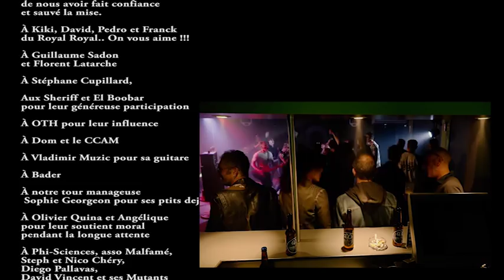Les Shot "Aucune importance"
Dédié à Adrien et à Domi

Mondez : chant
Wawa : Guitare
Florent : batterie
Ludo Négra : Basse

Filmé à Nancy à l'Ostra et au Royal Royal par TDKProd en octobre et décembre 2015
Réalisation : Kénan
Cadreurs : Kénan et François
Scripte : Alice
Éclairages : Florent Latarche
Accueil figurants : Audrey et Aurélie
Musique enregistrée au Centre Culturel André Malraux de Vandoeuvre
Enregistrée, mixée et masterisée par Dwedgeo K.

Figurants :
le fan absolu : Cyril
serveuses : Kiki et Jennifer
le mec au bar : Ziggy
l'ingé-son : Dwedgeo K.
les Sheriff : Olivier, Fab, Manu, Seb, Patrice
les photographes : Barouf Menzoto et Papyrazzi
le public : Quentin, Damien, Olivier, Angélique, Marie T ., Romain, Kévin, Julien, Christèle, Vincent, Cyril, Patricia, Christophe, Samuel, Léa, Benjamin, Sébastien, Pierre-Jean, Christophe, Thibault Gyzmo, Vinc', Sylvain, Alexandre, Cyrille, Nicolas, Stéphane, Patrice, Nico, Marie C., Alexandre F., Bob Morlock, Marie H., Célia, Salvatore, Sonia, Sophie, Vladimir, Delphine, Stéphanie, Sébastien, David.

Grand merci :
À Manu et Charlène de l'Ostra de nous avoir fait confiance et sauvé la mise.
À Kiki, David, Pedro et Franck du Royal Royal.. On vous aime !!!
À Guillaume Sadon et Florent Latarche
À Stéphane Cupillard, aux Sheriff et El Boobar pour leur généreuse participation
À OTH pour leur influence
À Dom et le CCAM
À Vladimir Muzic pour sa guitare
À Bader
À notre tour manageuse Sophie Georgeon pour ses ptits dej
Au Petit Gavroche pour nous abreuver pendant nos réunions
À Olivier Quina et Angélique pour leur soutient moral pendant la longue attente
À Phi-Sciences, asso Malfamé, Steph et Nico Chéry, Diego Pallavas, David Vincent et ses Mutants (Rem's et Baldo) , la Grô!!